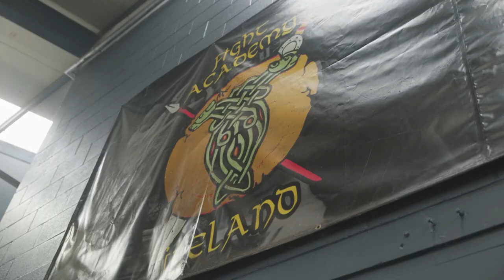DAILY P | EPISODE 2 | PAUL HUGHES MMA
Welcome to Daily P - Episode 2, another day in the life episode. Today I'm lifting with Mark at The Unit, hitting pads with Shando at FAI, then off to a massage session with Chris from Enhance Sports Massage in Belfast.
Follow the journey: @PaulHughesMMA